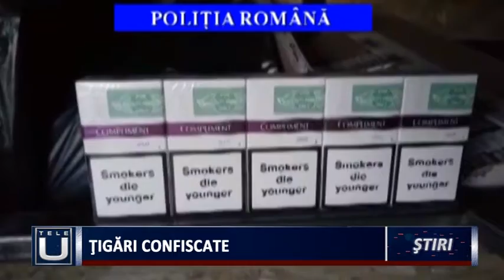Țigări confiscate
Transport ilegal de țigări. Peste 8900 de pachete  au fost depistate de către polițiștii din cadrul Serviciului de Investigare a Criminalității Economice Dolj asupra a doi bărbați din comuna Leu .Țigările fără timbru erau ascunse  într-o autoutilitară care avea un compartiment ascuns .
   Țigările au fost ridicate în vederea confiscării și au fost predate la Direcția Regională Vamală Craiova pentru calcularea prejudiciului cauzat bugetului de stat. De asemenea, polițiștii au dispus ridicarea în vederea confiscării sumei de 64.000 lei și confiscarea autovehiculului respectiv.Cei doi suspecți sunt cercetați pentru săvârșirea infracțiunii de contrabandă, iar în baza probatoriului administrat, cei doi au fost introduși în arestul poliției doljene pe bază de ordonanță de reținere.